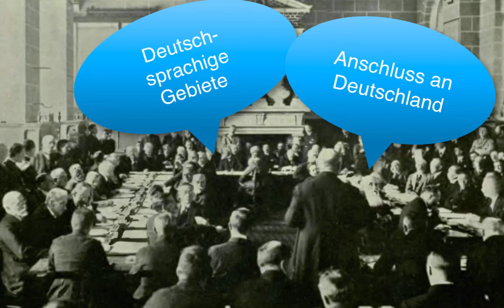Österreich I - Friedensvertrag von Saint-Germain